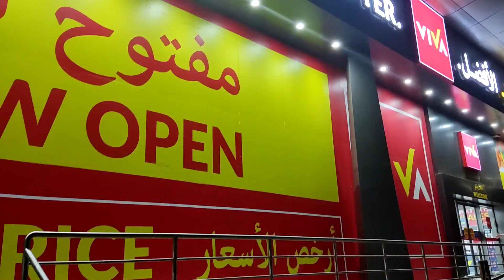Night walks with an Uganda friend !!! Vlog #6